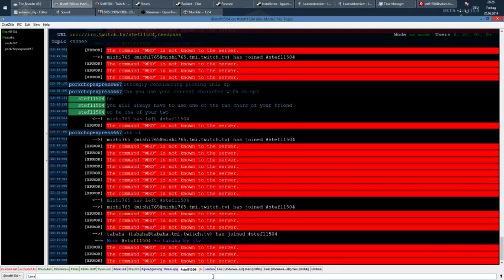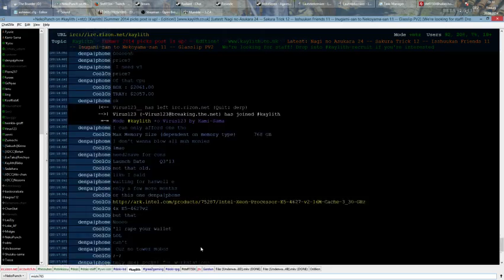Divinity: Original Sin - Canaan, Slayer of Chicken